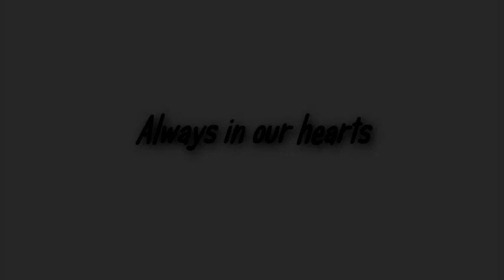Tribute to Paul Walker | Brian O'connor | Shattered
In loving memory of great actor Paul Walker...